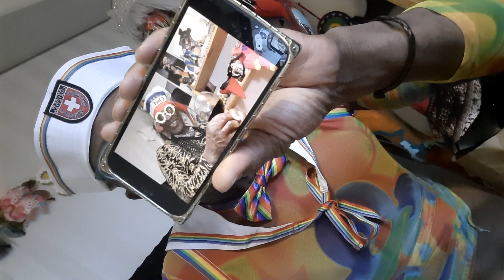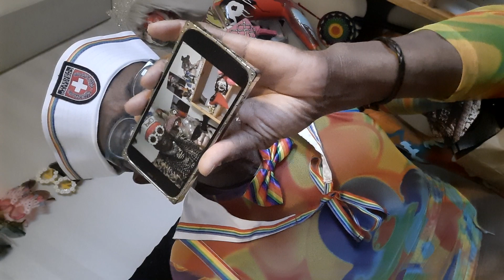DID HARD DRUGZ KILL JOSEPH....MISS CHIN DO THE RIGHT THING..WHO KILLED JOEL CHIN..VAMPIRE RECORDS..